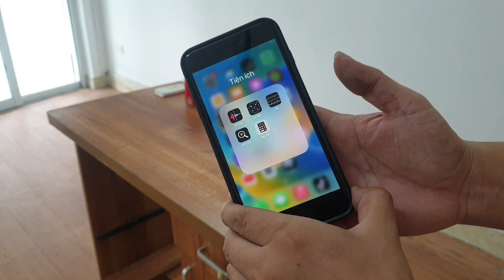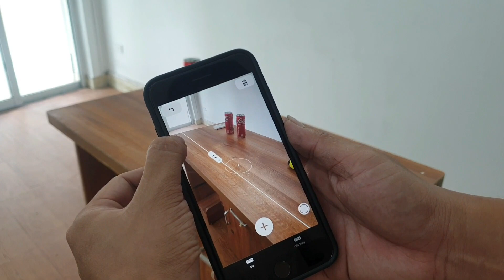Cách đo khoảng cách bằng iPhone chính xác | How to accurately measure distance with iPhone .